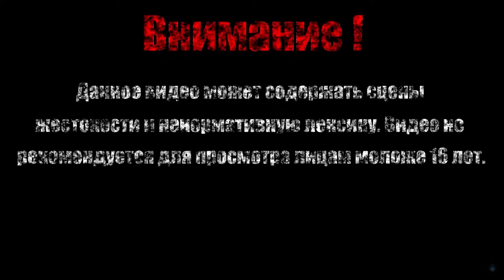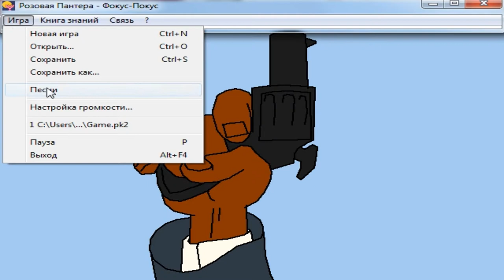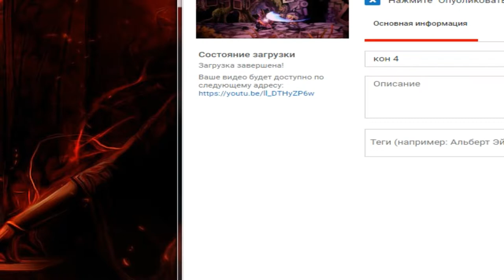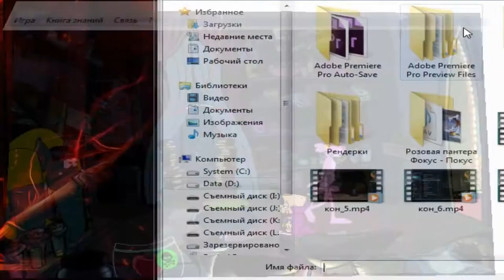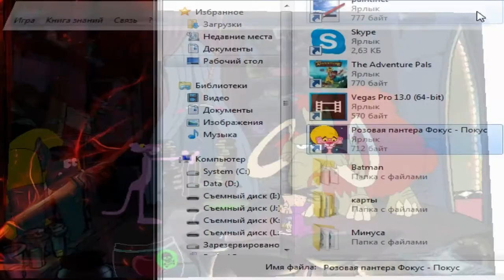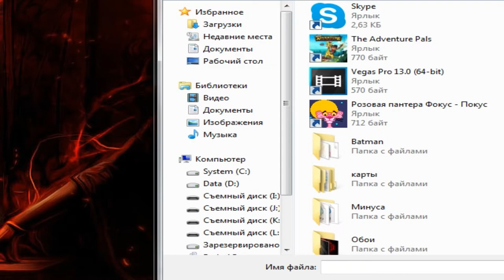РУСАЛКА-НИНДЗЯ-ПРИНЦЕССА【Розовая пантера: Фокус - Покус】#3